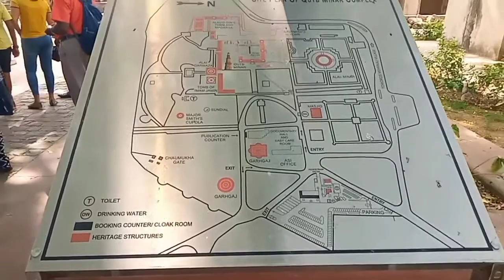KUTUMB MINAR💈 | My First Vlog Kutumb Minar | Couple Vlog |Sonushaba Vlog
Related keywords;
Tughlaqabad fort 🏚️ Tughlaqabad fort for couples | Couple best place in delhi | Op @Sonushaba Vlog

My First Vlog | TUGHLAQA BAD FORT | Best couple place in delhi | Sonushaba Vlog #1

( Other Releted keywords )
KUTUMB MINAR💈
 My First Vlog Kutumb Minar
Couple Vlog
Sonushaba Vlog
my first vlog today
Daily Vlogs
Couple Vlog
qutub minar

( History of Kutumb Minar Monuments💈)

कुतुब मीनार
कुतुब मीनार , जिसे कुतुब मीनार और कुतुब मीनार के रूप में भी जाना जाता है, एक मीनार और "जीत टॉवर" है जो कुतुब परिसर , भारत के दिल्ली के महरौली क्षेत्र में एक यूनेस्को विश्व विरासत स्थल का हिस्सा है।
कुतुब मीनार
इसका निकटतम समापक, अफगानिस्तान में जाम का 62-मीटर ऑल-ईंट मिनार है, जो दिल्ली टॉवर की संभावित शुरुआत से एक दशक पहले c.1190 है।  दोनों की सतहों को विस्तृत रूप से शिलालेखों और ज्यामितीय पैटर्न से सजाया गया है; दिल्ली में शाफ्ट प्रत्येक चरण के शीर्ष पर "बालकनियों के नीचे शानदार स्टैलेक्टाइट ब्रैकेटिंग" के साथ फहराया जाता है।  सामान्य मीनारें भारत में इस्तेमाल होने के लिए धीमी थीं, और अक्सर मुख्य मस्जिद से अलग कर दी जाती हैं, जहां वे मौजूद होती हैं।

History
ख्वाजा कुतबुद्दीन बख्तियार काकी एक सूफी संत थे जिनके नाम पर इस मीनार का नाम रखा गया था। कुतुबुद्दीन ऐबक , उस समय ग़ौर के मुहम्मद के एक डिप्टी थे, लेकिन उनकी मृत्यु के बाद दिल्ली सल्तनत के संस्थापक, ने 1199 में कुतुब मीनार की पहली मंजिल का निर्माण शुरू किया। इस स्तर पर ग़ौर के मुहम्मद की प्रशंसा के शिलालेख हैं। ऐबक के उत्तराधिकारी और दामाद शम्सुद्दीन इल्तुतमिश ने एक और तीन मंजिला पूरा किया। 1369 में, एक बिजली की हड़ताल ने शीर्ष मंजिला को नष्ट कर दिया। फिरोज शाह तुगलक ने क्षतिग्रस्त मंजिला को बदल दिया, और एक और जोड़ा। शेरशाह सूरी ने भी इस मीनार में प्रवेश किया, जबकि वह शासन कर रहा था और हुमायूँ निर्वासन में था।

कुव्वत-उल-इस्लाम मस्जिद, मीनार के उत्तर-पूर्व में कुतुब-उद-दीन ऐबक द्वारा 1198 ईस्वी में बनाया गया था। यह दिल्ली सुल्तानों द्वारा बनाई गई सबसे पुरानी विलुप्त होने वाली मस्जिद है। यह एक आयताकार प्रांगण है, जिसमें क्लोइस्ट्स से घिरा हुआ है, जिसमें 27 हिंदू और जैन मंदिरों के नक्काशीदार स्तंभ और वास्तुशिल्प सदस्य हैं, जिन्हें कुतुब-उद-दीन ऐबक द्वारा ध्वस्त कर दिया गया था, जैसा कि मुख्य पूर्वी प्रवेश द्वार पर उनके शिलालेख में दर्ज है। बाद में, एक बुलंद धनुषाकार स्क्रीन खड़ी की गई और मस्जिद का विस्तार किया गया, शम्स-उद-दीन इत्तमुइश (1210-35 ईस्वी) और अला-उद-दीन खिलजी द्वारा। आंगन में लौह स्तंभ चौथी शताब्दी ईस्वी की ब्राह्मी लिपि में संस्कृत में एक शिलालेख है, जिसके अनुसार चंद्र नामक एक शक्तिशाली राजा की याद में विष्णुपद नामक पहाड़ी पर विष्णुध्वज (भगवान विष्णु के मानक) के रूप में स्तंभ स्थापित किया गया था। । अलंकृत पूंजी के शीर्ष पर एक गहरा सॉकेट इंगित करता है कि शायद गरुड़ की एक छवि इसमें तय की गई थी
जिसे 1192 के आसपास दिल्ली सल्तनत के पहले शासक कुतुब-उद-दीन ऐबक ने शुरू किया था।भारतीय उपमहाद्वीप में मस्जिद का परिसर सबसे पहले में से एक है। मीनार का नाम कुत्ब-उद-दीन ऐबक या कुतुबुद्दीन बख्तियार काकी , एक सूफी संत के नाम पर रखा गया है। इसकी जमीनी मंजिल ढिल्लिका के गढ़ लाल कोट के खंडहरों के ऊपर बनाई गई थी। ऐबक के उत्तराधिकारी इल्तुतमिश ने तीन और मंजिला जोड़े।

From= INDIA